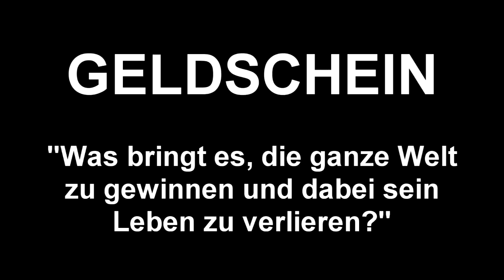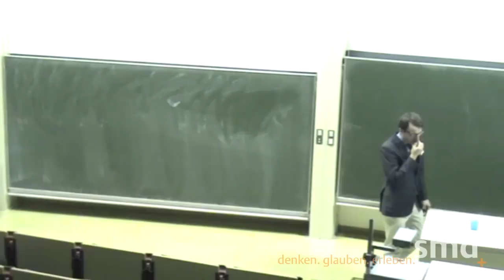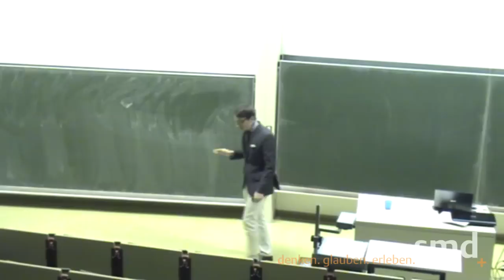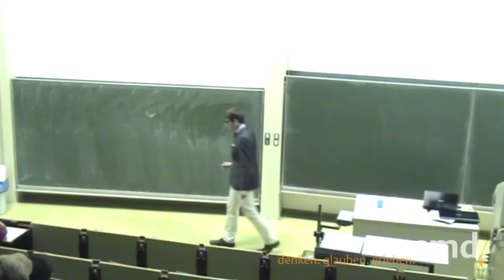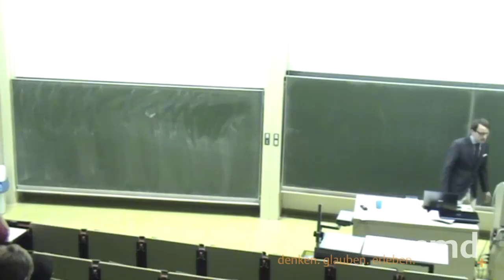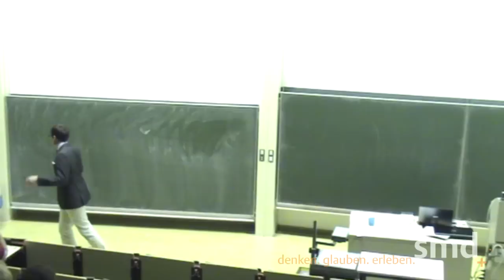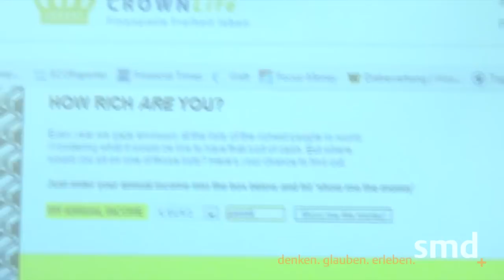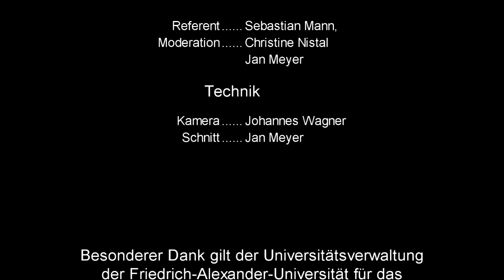Hörsaalvortrag GELDschein mit Sebastian Mann (SMD Erlangen)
"Was bringt es, die ganze Welt zu gewinnen, aber sein eigenes Leben zu verlieren?"